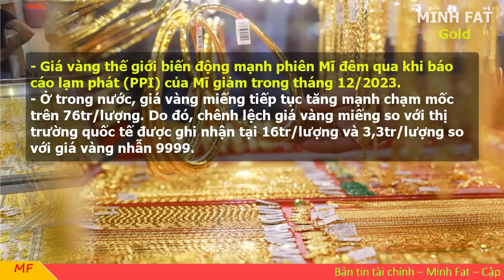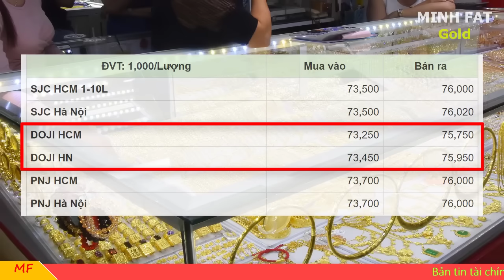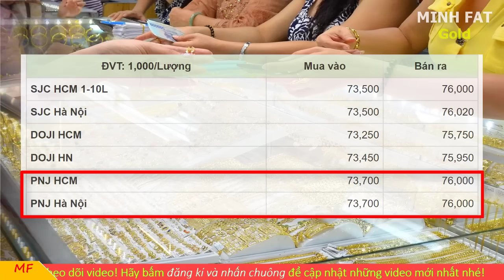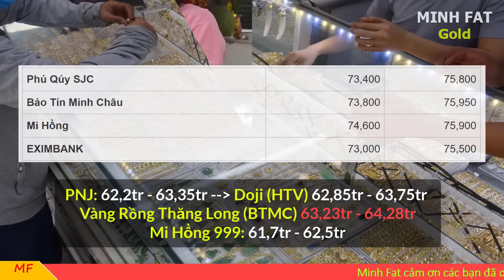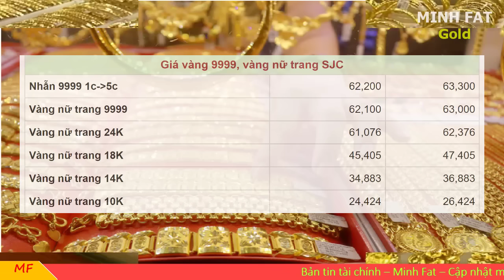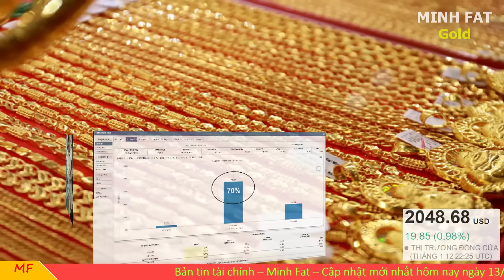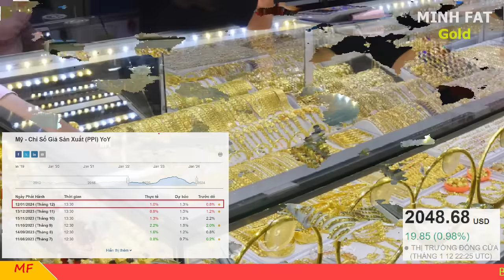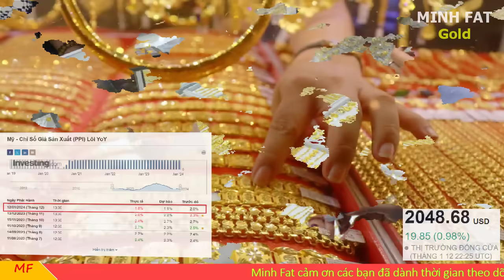Giá vàng hôm nay ngày 13/01/2024 - giá vàng 9999, vàng sjc, vàng nhẫn 9999,...